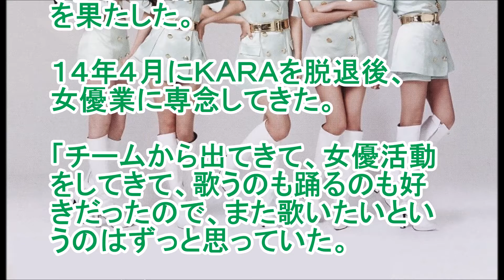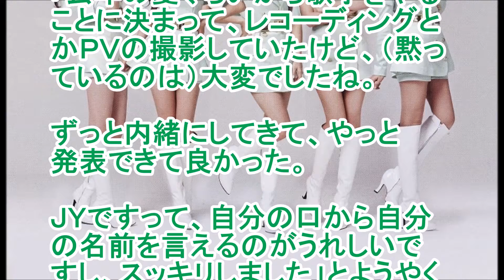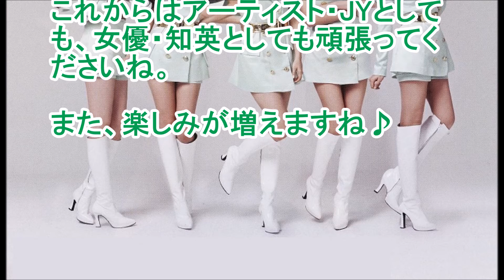アーティストＪＹ（ジェイワイ）とは？ 「ヒガンバナ～警視庁捜査七課」出演の知英との関係とは？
ワンランク上の健康を！

JYって誰だ？
そう思っていましたか？

そう、
あの「ヒガンバナ～警視庁捜査七課」の主題歌を担当していたソロアーティストのJYのことです。

感の良いあなたは既にご存知ですよね。
JYが何者なのか？

そうなんです。

詳しくは
スポニチアネックスの記事に・・・

～～～引用～～～

実はバレていた？知英　ＪＹの公表に「スッキリしました」

元「ＫＡＲＡ」で女優の知英（２２）がソロアーティストのＪＹ（ジェイワイ）としてソロデビュー。

１９日、東京・渋谷のタワーレコード渋谷店にソロデビューを記念したイベントを行った。

知英は出演ドラマ「ヒガンバナ～警視庁捜査七課」（日本テレビ）の主題歌を担当するソロアーティストのＪＹとして「最後のサヨナラ」で１６日についにソロデビューを果たした。

１４年４月にＫＡＲＡを脱退後、女優業に専念してきた。

「チームから出てきて、女優活動をしてきて、歌うのも踊るのも好きだったので、また歌いたいというのはずっと思っていた。

ソロデビューに２年ぐらいかかったけど、悩んで悩んだ選択だったけど、良かった。

ファンの方からもまた歌ってくれてありがとうというコメントをもらってうれしい」と念願だったソロデビューに笑顔。

「歌手、女優、ソロデビュー、３回目のデビューかも。
また歌えることが幸せ。
毎日がドキドキして寝れない」と目を輝かせた。

ＪＹの正体は明かされないまま、ドラマも放送されていたが、１６日放送の最終回直前にその正体が知英であることが発表された。

「去年の夏ぐらいから歌手をやることに決まって、レコーディングとかＰＶの撮影していたけど、（黙っているのは）大変でしたね。

ずっと内緒にしてきて、やっと発表できて良かった。

ＪＹですって、自分の口から自分の名前を言えるのがうれしいですし、スッキリしました」とようやく公言できることに安どの表情を浮かべた。

実は周囲にはＪＹの正体に気付いていた人もいたようで「言われてたけど、違いますっていうのもウソですし、笑ってごまかすしかなかった。ハハハ、誰でしょうって」
と苦笑いで心苦しかった日々を振り返った。

ドラマのオープニングテーマで世界４７カ国・地域でデビュー予定の「ＲＡＤＩＯ」も先月１７日から先行配信されており、ｉＴｕｎｅｓのポップチャートで１位となるなど話題沸騰。

「まさか１位になると思わなかったですし、まだ信じられないし、夢のようでした」と笑った知英。

今後のＪＹとして活動については「まだ始まって１週間も経っていないが、これからはいい曲を作って皆さんに届けたい。

アルバムも頑張って作っているし、単独コンサートもやりたい。
皆さんに会える機会を作りたい。
まず最初は小さいところでもいいです。
大きく夢を見れば、アリーナとか頑張ります」と期待を膨らませた。
～～～ここまで～～～

ｉＴｕｎｅｓのポップチャートで１位となるなんて、
良かったですね。

おめでとう！

これからはアーティスト・JYとしても、女優・知英としても頑張ってくださいね。

また、楽しみが増えますね♪
引用：